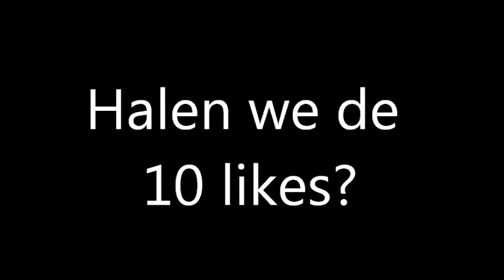Kingdom #2 - Wat is er met ons Kingdom gebeurd?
Lekker wakker worden kan je het niet noemen,
je word wakker en heel je kingdom is vernietigd.
Dat is dus gebeurd in deze video,
Zou Koning Tim er iets mee te maken hebben,
En die persoon van Fyras?